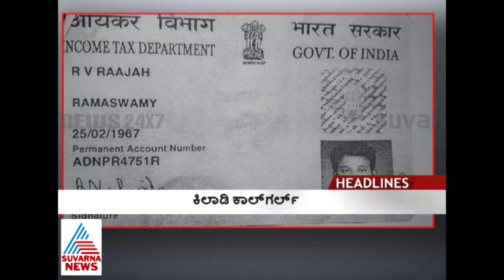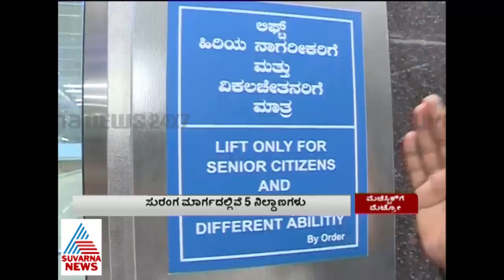Namma Metro Nayandahalli to Bayyappanahalli route inauguration | Part 1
- 29 April 2016 - Majestic Metro, special live program in Suvarna News on new Namma Metro rail. Nayandahalli to Baiyappanahalli metro train route inaugurated. Majestic underpass is included in this route...